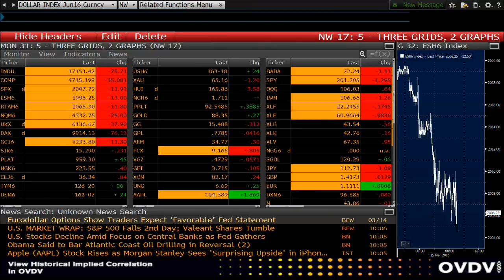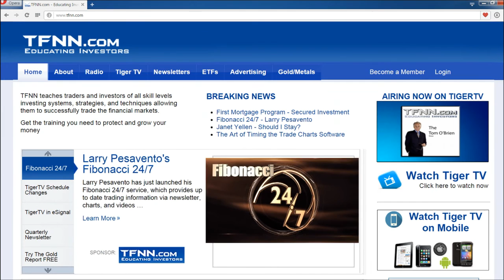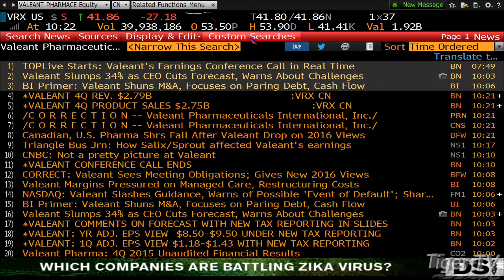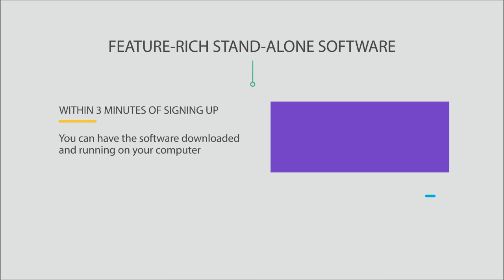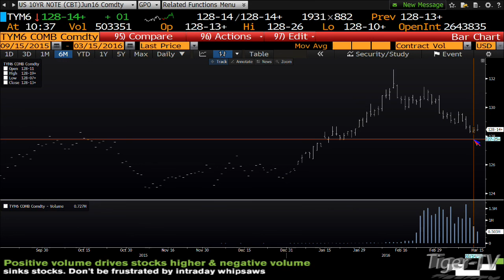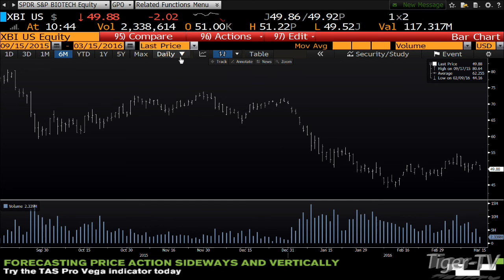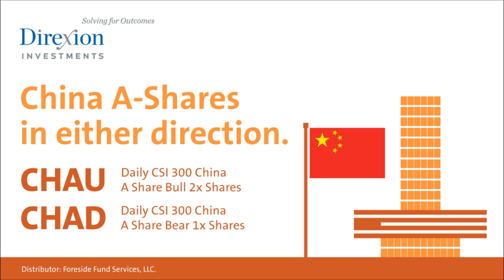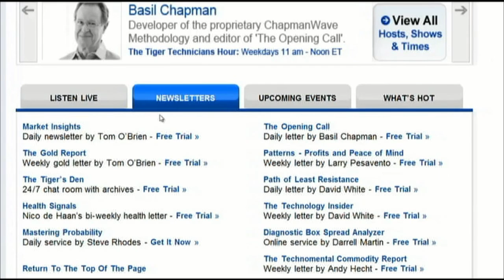March 15th Money Masters with Tom and Tommy O'Brien on TFNN - 2016